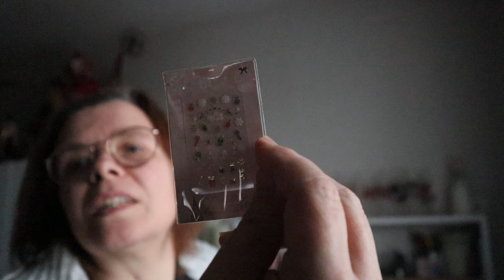adventkalender dag 9